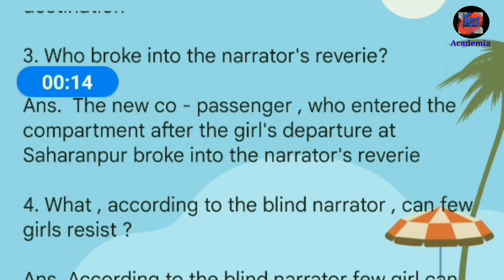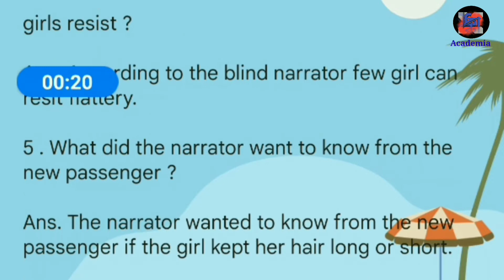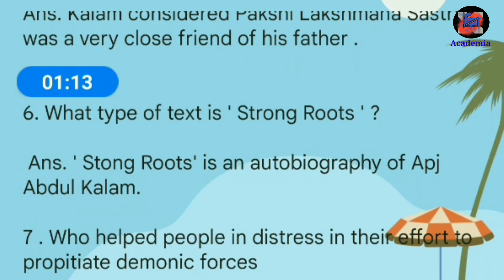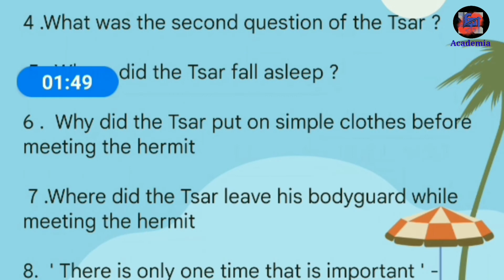hs english prose SAQ last minute suggestion 2023